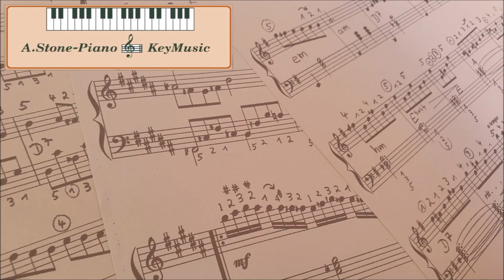Nocturne in B-Dur - A. Stone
Vor einiger Zeit hatte ich mir selbst einmal die Aufgabe gestellt , Klavierstücke in allen 24 Dur und Moll Tonarten zu komponieren.
Das habe ich mittlerweile mehrfach getan und deshalb heute : Nocturne in B-Dur ( ist jetzt gerade 19 Jahre alt geworden ).